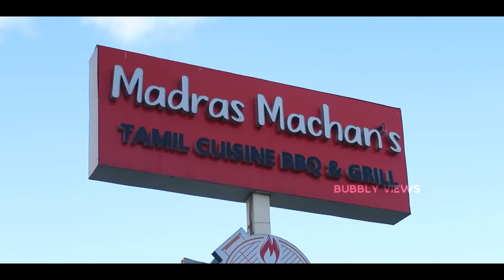MADRAS MACHANS HOTEL - TAMIL CUISINE BBQ & GRILL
Madras machans hotel in chennai OMR karapakkam, Their bun poratta with mutton kasamusa and bun poratta with mutton chukha are excellent in taste.
Their mutton soup with spicy nellai  chilli chicken and chicken biriyani are awesome in taste. Their karuveppillai fish fry and their unique dish turkish
shawarama are amazing in taste.Their famous madurai karidosai  with mutton kasamusa are excellent in taste.Their special desert paruthipaal alwa are amazing in taste. Dear viewers all must try their dishes.
Location:No.55, rajiv gandhi salai,old mahabalipuram rd,
karapakkam,chennai,tamilnadu - 600097
HOST : VJ RAJA
Camera: Vellwin
Editing:Vinoth
Producer: Mrs.Geetha anbalagan